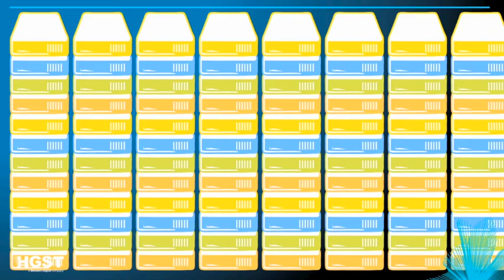Big Data 2